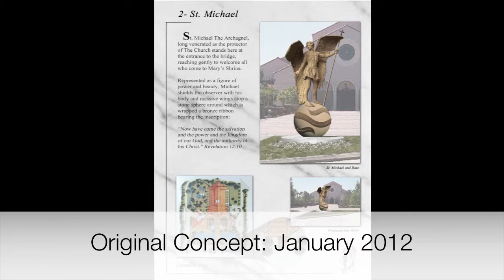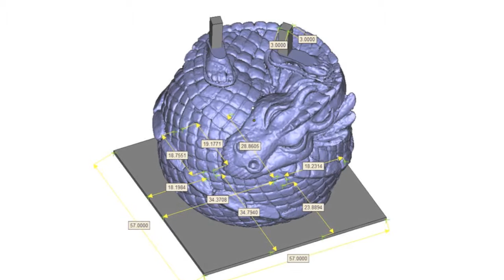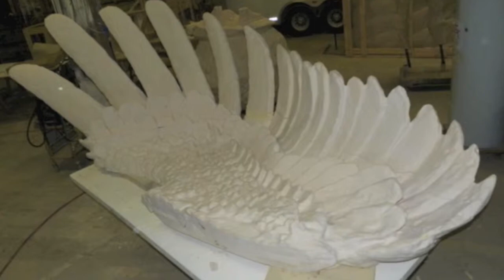Saint Michael the Archangel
Our project goal is raise the additional funds necessary to cover the remaining costs for creating the molds and final bronze casting of the sculpture of St. Michael the Archangel. The total cost of the project is $193,000. The project has begun and is scheduled for completion and instillation in September 2013 on the feast of Saint Michael. The artist is a classical figure sculptor, specializing in spiritual works, with pieces in both private and public collections. The completed sculpture will be donated to and installed at The National Shrine Basilica in Orlando, Florida.